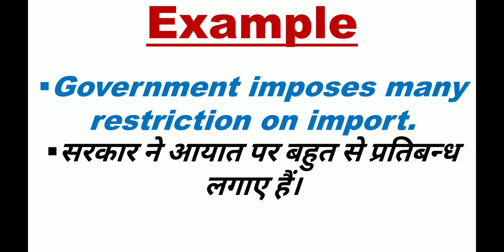Restriction meaning, restriction meaning in hindi, restriction ka kya matlab hai, restriction